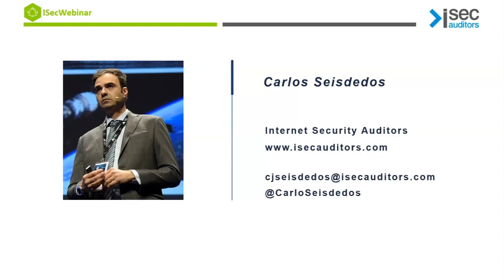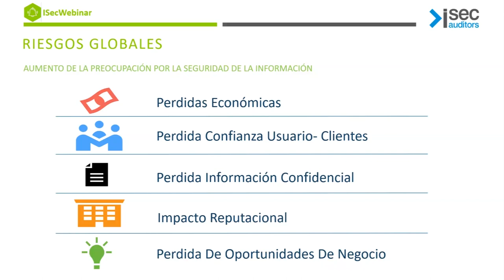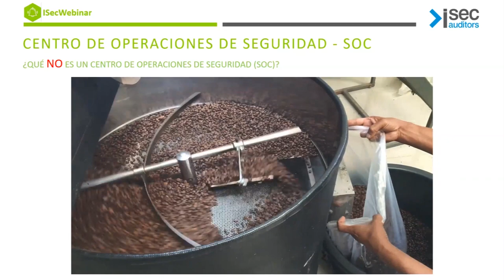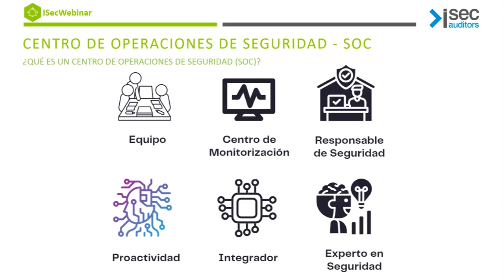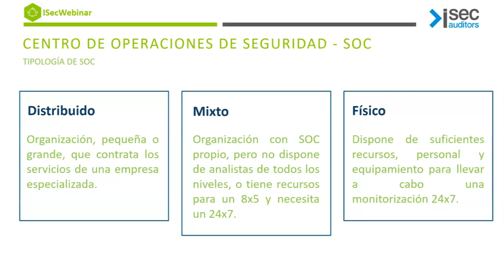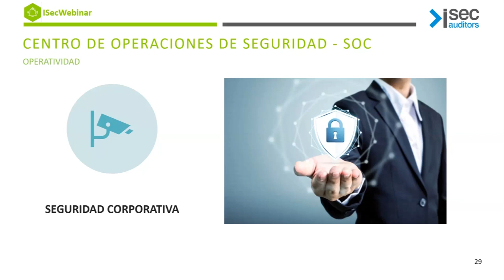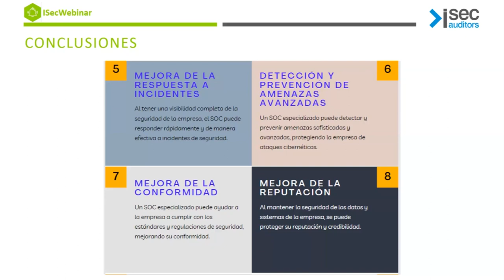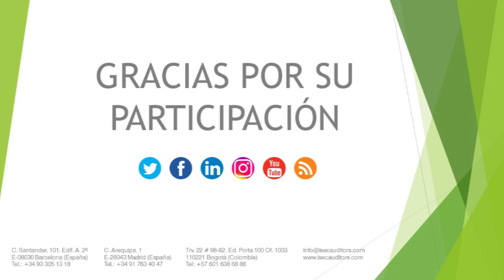Proactividad anticipativa en el entorno empresarial mediante un SOC de Ciberinteligencia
Durante el webinar abordamos cómo utilizar las herramientas y técnicas de Seguridad de Operaciones de Seguridad (SOC, por sus siglas en inglés) para anticipar y prevenir problemas de seguridad en un entorno empresarial. Mostramos cómo identificar diferentes puntos sobre los que un SOC de Ciberinteligencia puede ayudar a contrarrestar las técnicas utilizadas por los cibercriminales sobre nuestras organizaciones, monitorizando y analizando la actividad en una red empresarial, detectando patrones y tendencias que indiquen posibles amenazas, y así poder tomar medidas proactivas para mitigar esos riesgos antes de que causen daño.